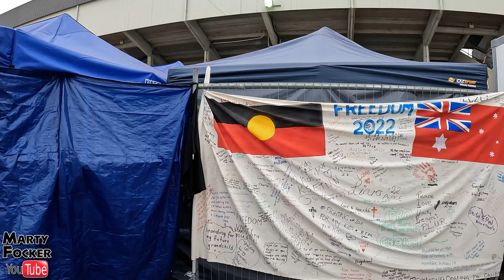Epic Camp Freedom Walk-Through Friday 11th Feb 9am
A walk through the EPIC camp grounds in Canberra on Friday 11th of Feb 2022 around 9am. many more people came after this for the big protest the next day.

Here are my current active social media platforms.